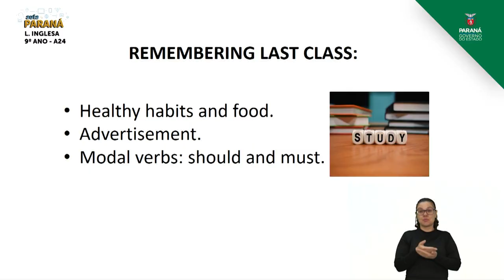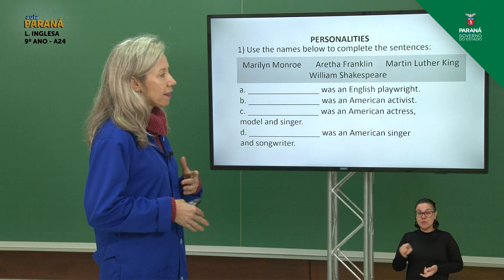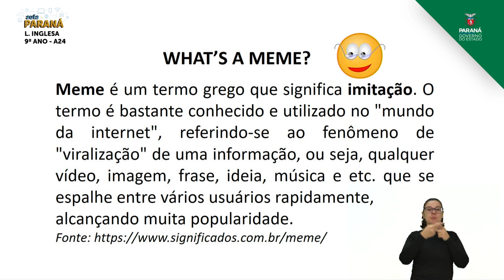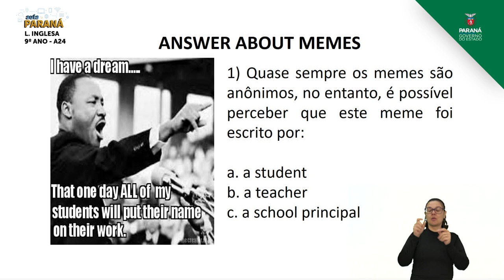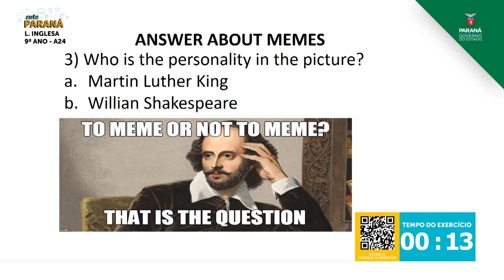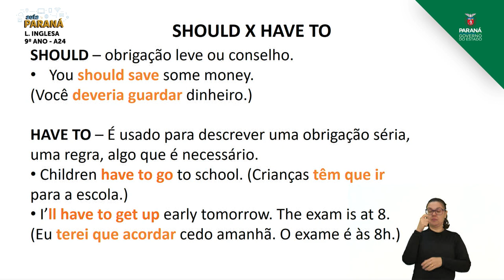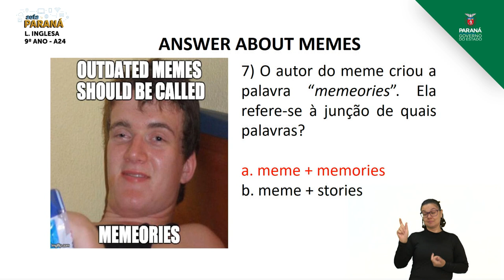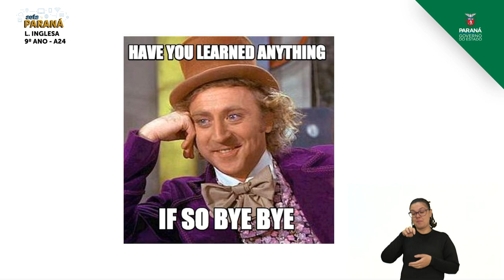9º Ano | Língua Inglesa | Aula 24 - Using Memes to Understand the Importance of the English Language